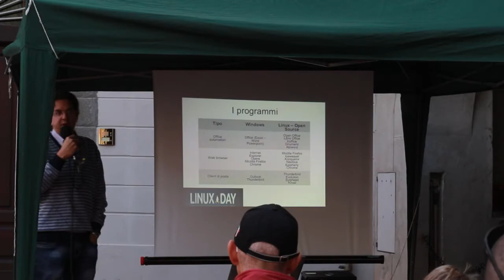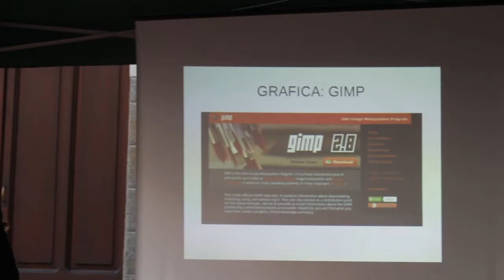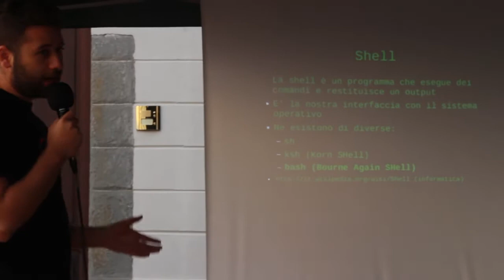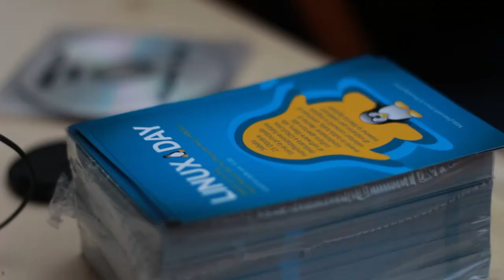Linux Day Vercelli 25 10 2014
Montaggio con Linux Mint e Kdenlive